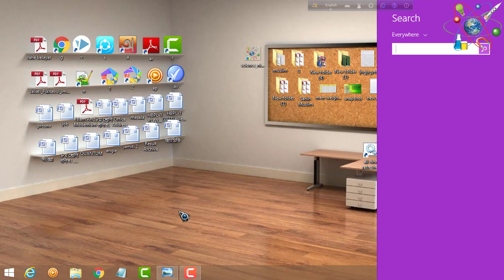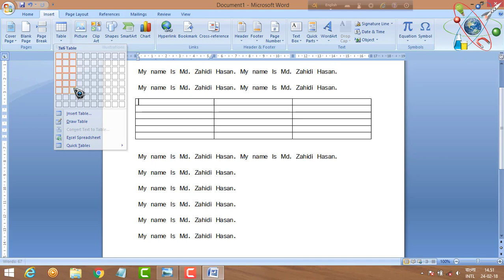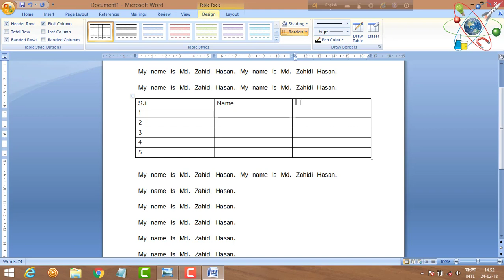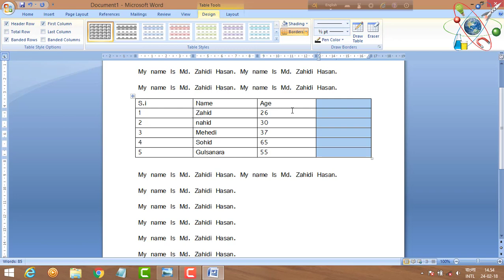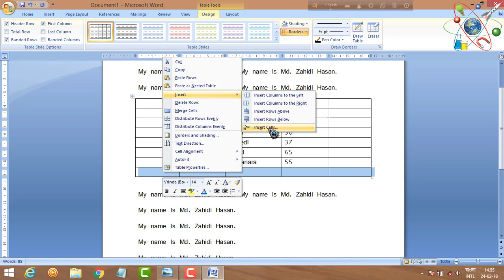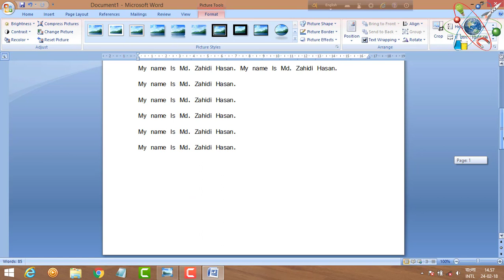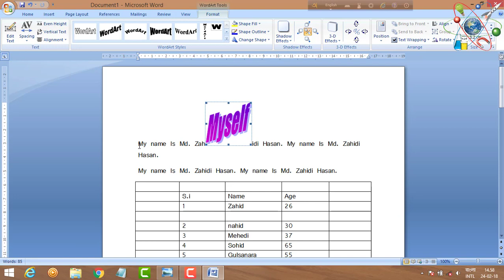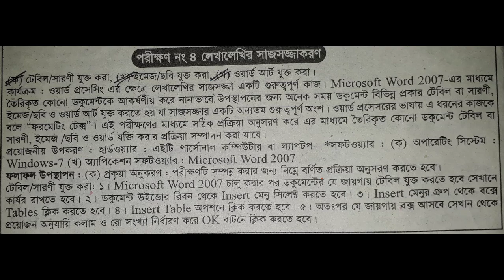SSC ICT PRACTICAL ।। Part- 3 ।। Table Add, Photo Add, Word Art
ICT is a compulsory subject in Secondary and Higher Secondary level education in Bangladesh. The present Govt of Bangladesh is trying its best to make this country as a digital one. In this regard, Education Ministry along with the Govt is giving much more emphasis on ICT.